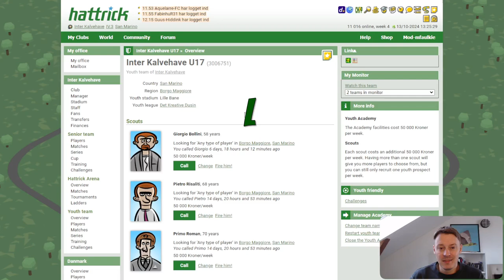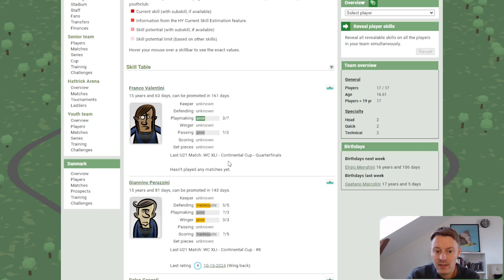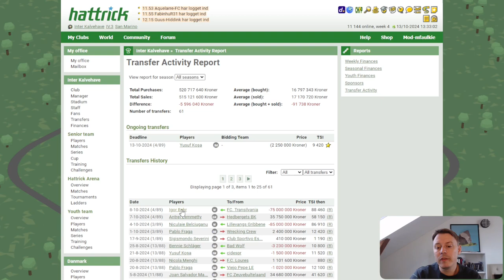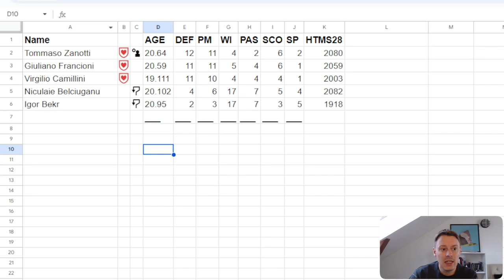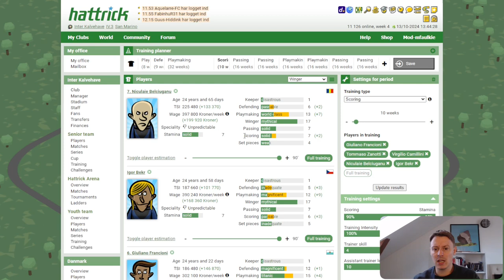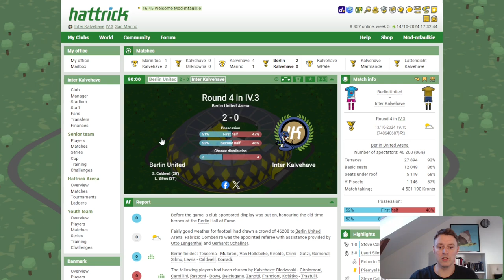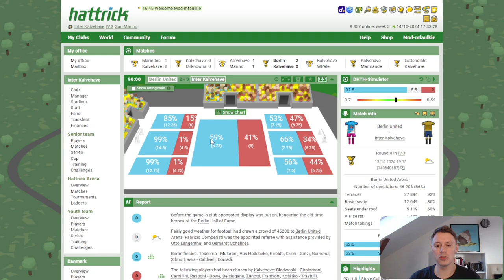Let's play: Hattrick #73 - BIG mistake!!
New squad additions - training change as we approach the end of the season.

0:00 Intro
0:24 Scout calls
1:16 Youth prospect with an unrevealed spec
2:11 Transfer news BIG MISTAKE
3:04 Player sheet update
4:25 A look at the training planner
5:58 Coppa Cesta - Round 3
6:49 League Round 4 vs Berlin United